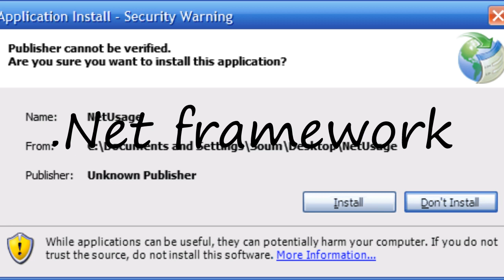How to pronounce .Net framework?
How to pronounce .Net framework? say .Net framework! How to say .Net framework. How to pronounce .Net framework correctly.  Learn the pronounciation .Net framework! Expand your vocabulary, learn .Net framework word. Use this free pronunciation guide to practice words at a time. Learn for free. Thank you for viewing, please like or subscribe! hoe om te sê, si të thuash, እንዴት እንደሚናገር, wie sagt man, comment dire, come dire, como dizer, как сказать, nasıl denir, cómo decir, 怎么说,